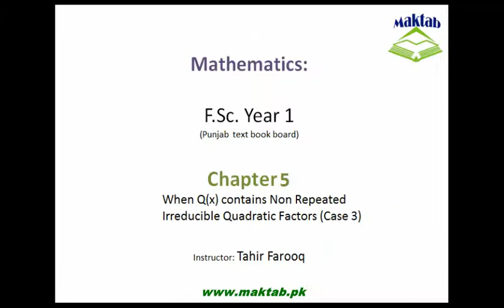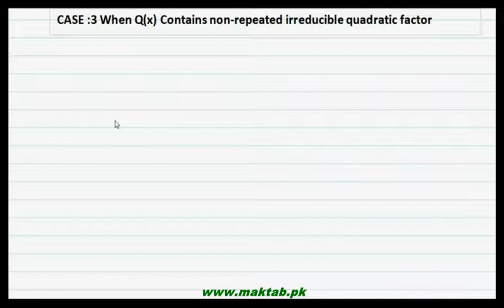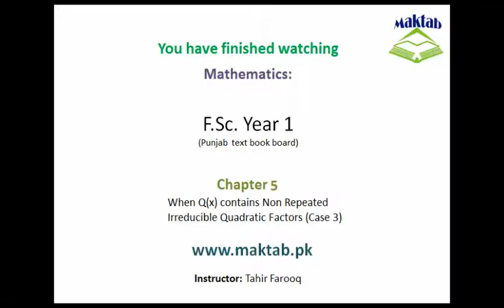FSc Math Book1, CH 5, LEC 7: When Q(x) contains Non Repeated Irreducible Quadratic Factors (Case 3)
This video lecture from Partial Fraction (F.Sc first year Mathematics)  covers introduction and solution of partial fractions when Q(x) contains Non Repeated Irreducible Quadratic Factors. Find more e-learning material and educational video lectures in Urdu at maktab.pk. These videos are free to use for promotional and commercial purpose by keeping the credits to Maktab.